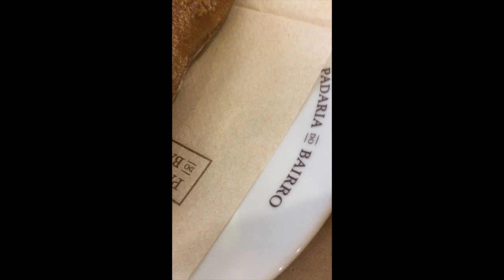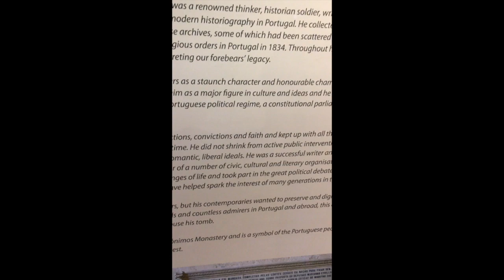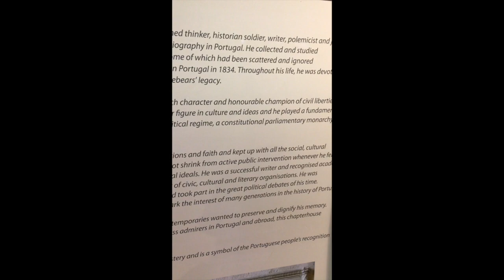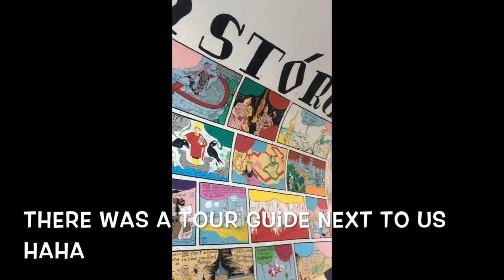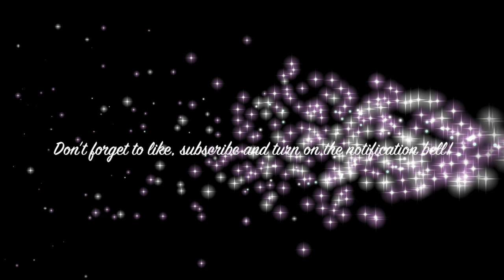Last day of Lisbon :(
This video is about Last day of Lisbon :(